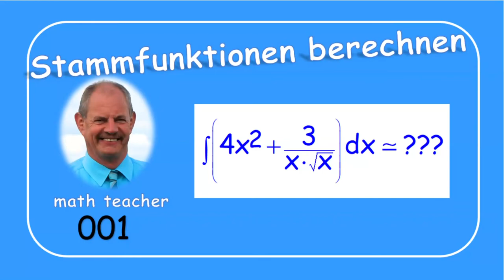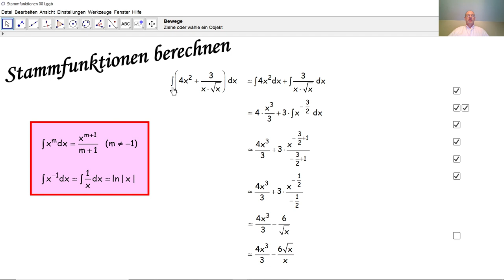Stammfunktionen berechnen 001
Hier wird eine Stammfunktion  anhand der Potenzformel berechnet und im Detail erklärt.